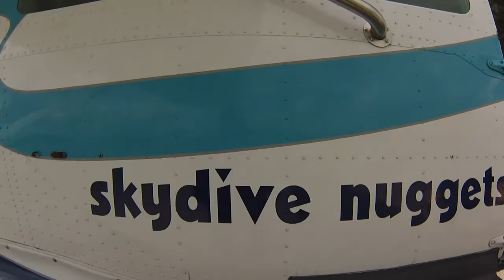Tandemsprung von Robert bei skydive nuggets in Leutkirch